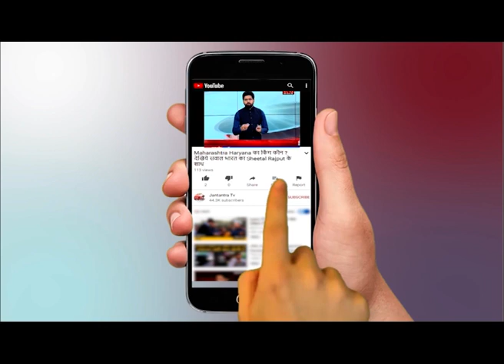आज से किसानों का "जाम आंदोलन" शुरू, ठप करेंगे ये सेवाएं || 17th Day of Farmer Protest live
केंद्रीय कृषि कानूनों को रद कराने की मांग को लेकर पंजाब, हरियाणा, राजस्थान और उत्तर प्रदेश के राज्यों के किसानों का आंदोलन शनिवार को 17वें दिन पहुंच गया है, दिल्ली से सटे हरियाणा और उत्तर प्रदेश के बॉर्डर पर हजारों किसान जमा हैं. वहीं, प्रदर्शनकारी किसानों द्वारा शनिवार को दिल्ली को चारों ओर से जाम करने के एलान के बीच पुलिस ने सीमा सहित दिल्ली में सतर्कता बढ़ा दी है। इसके तहत दिल्ली-यूपी-हरियाणा सीमा पर सुरक्षा के चाक-चौबंद इंतजाम किए गए हैं। वहां, पुलिस के साथ ही करीब तीन हजार अतिरिक्त सुरक्षा बल के जवानों को तैनात किया गया है। वहीं, सीमा की ओर जाने वाले रास्ते पर भी पुलिस की विशेष नजर रहेगी।